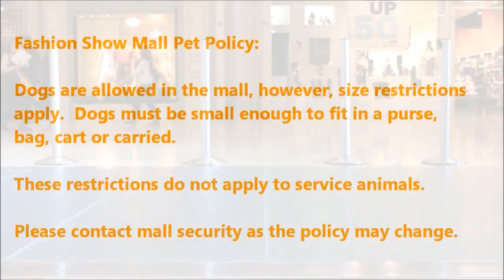Dog Cam 2012 Miss America Pageant Contestants! Arbor Meets Miss Arizona!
Arbor, the Go Vegas Dog, sniffs out the competition for the 2012 Miss America title in Las Vegas!  She takes a trip to Fashion Show Mall for autograph signing and photo ops with the contestants.  She meets and shakes paws with Miss Arizona, Jennifer Sedler and fellow Vegas reporter Robin Leach (Lifestyles of the Rich and Famous).  See the Miss America contestants like you've never seen them before, through a dog's eyes!